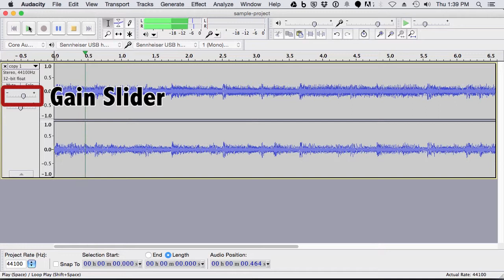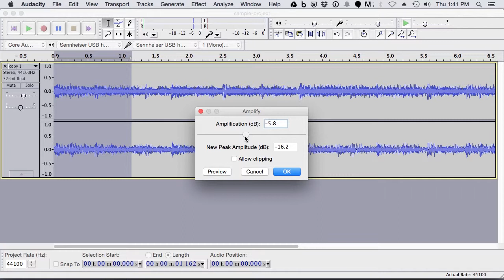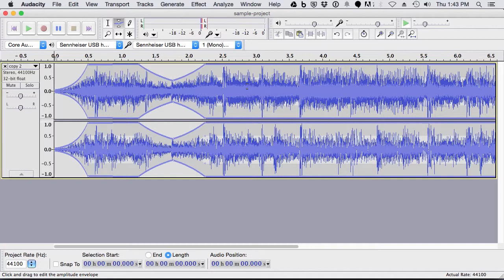A06 Adjusting the Volume in Audacity